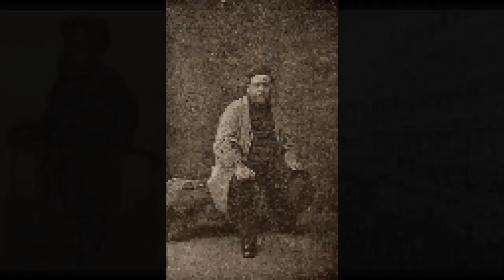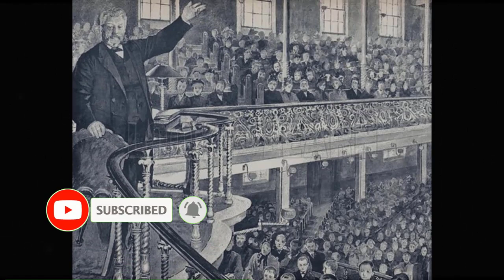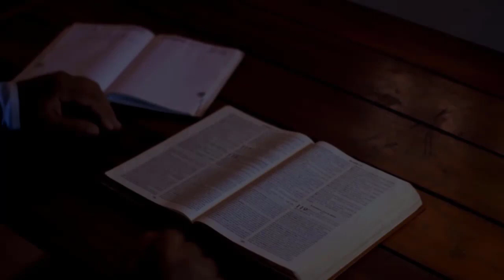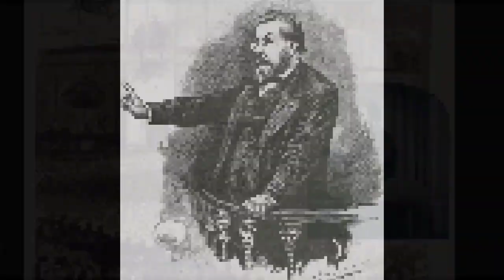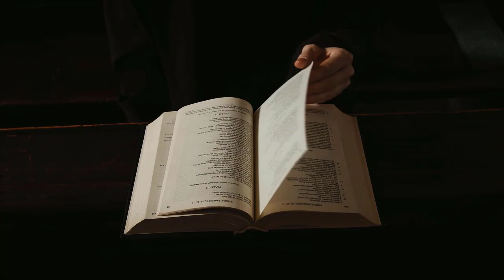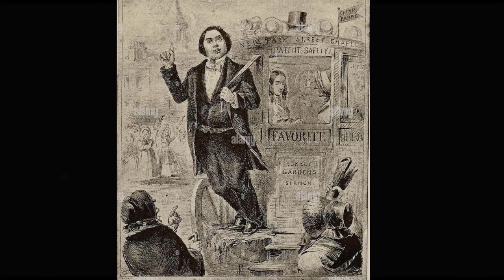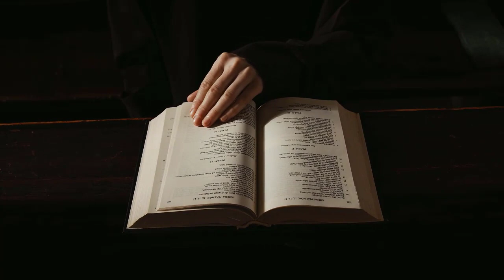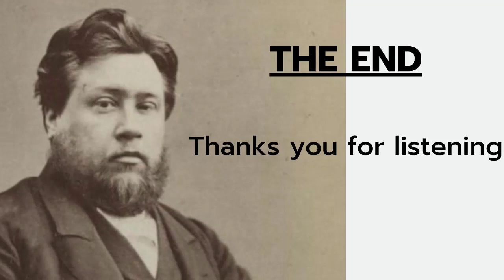The God of the Aged | Charles Spurgeon Classic Sermons